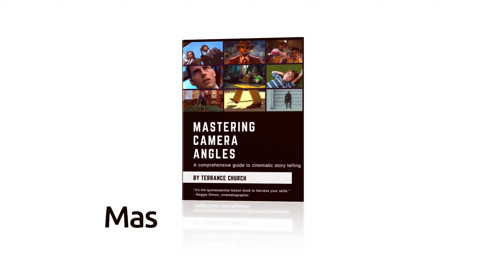Mastering Camera Angles Book Promo #1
This book is for aspiring filmmakers or anyone who wants to tell better visual stories and learn how camera angles can profoundly impact narrative, emotion, and audience engagement. Go to Amazon or to my new website to purchase!